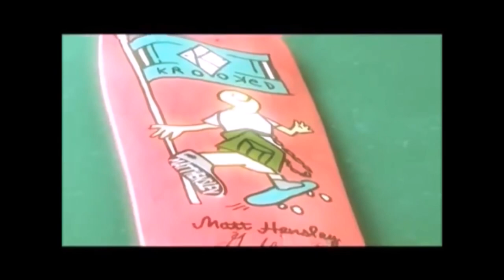Matt Hensley - Operation Ivy